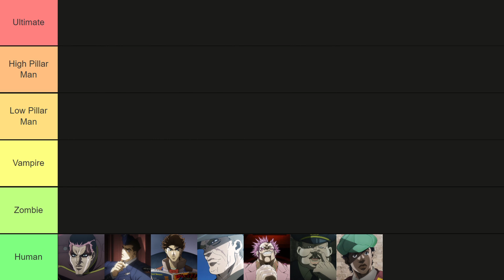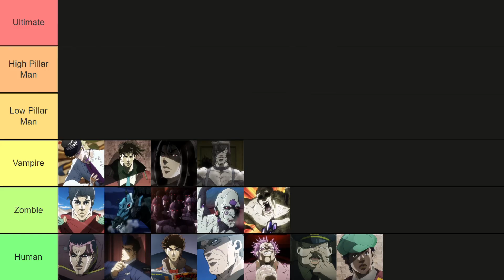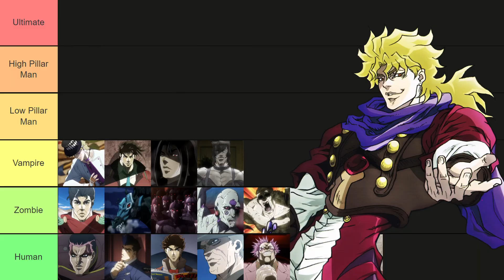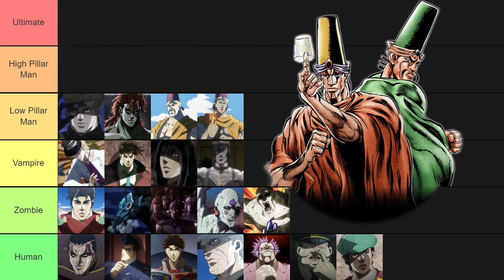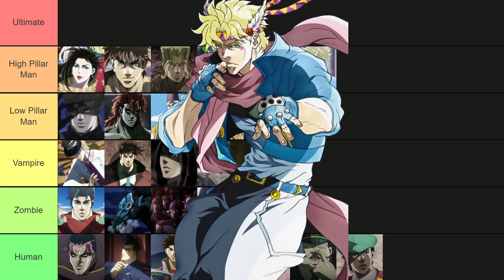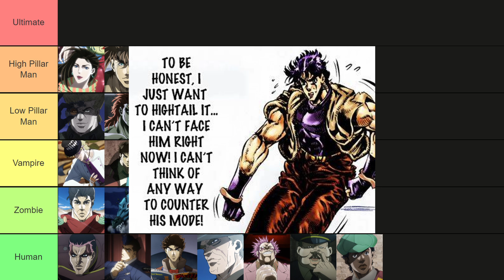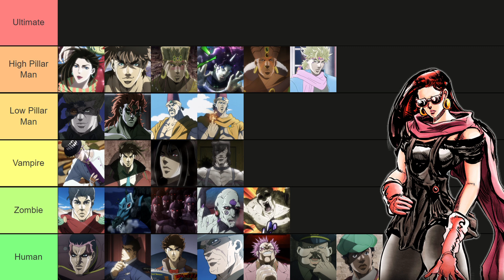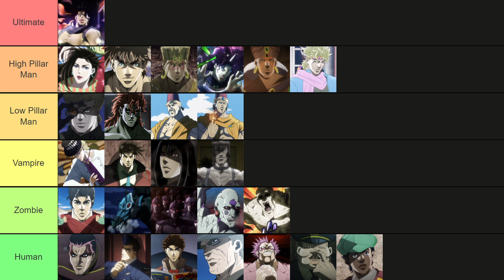Jojo's Bizarre Adventure Part 2 Strength and Power Tier List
This is my strength and power tier list for Jojo's Bizarre Adventure Part 2: Battle Tendency. It ranks all the relevant characters of part 2 on how powerful I think they are.